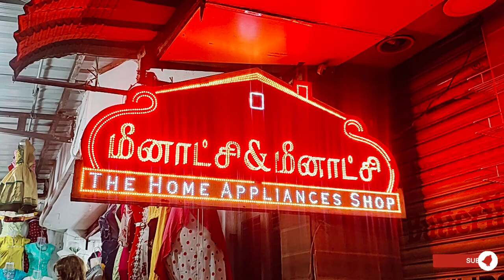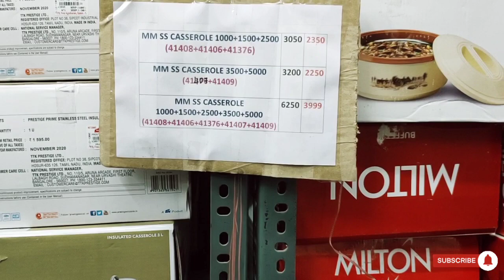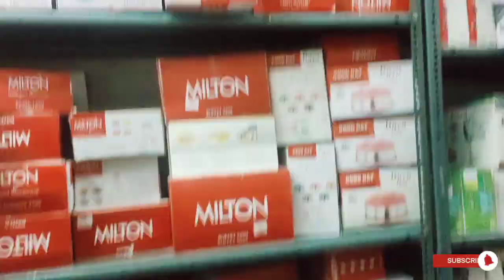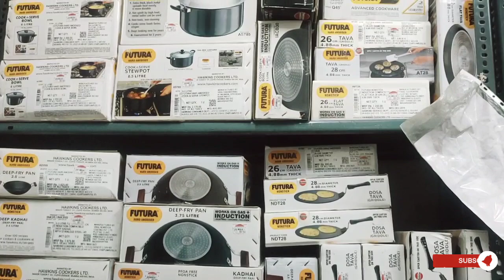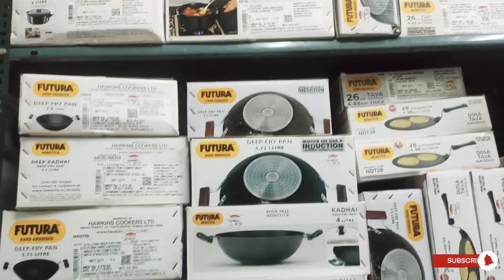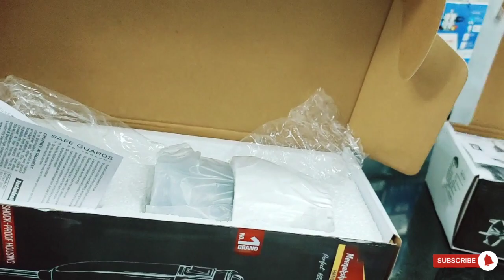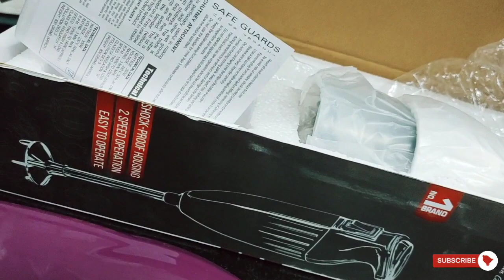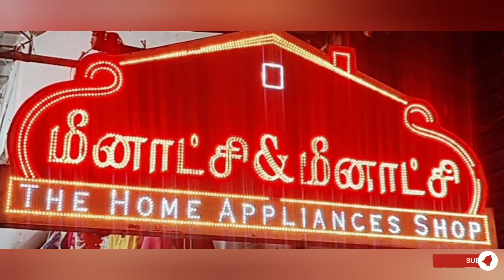Meenakshi & Meenakshi 2023update kitchen collection hand blander collection Hot boxes variety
hai all
      salem Meenakshi &Meenakshi home appliances shop kitchen collection Stainless steel vessels cookware kitchen collection online orders available check friends Aadi offers collection
          Thank-you 🙏 Link check 👇👇👇👇👇👇👇👇👇👇👇👇👇👇👇

hai all

hai all

salem Meenakshi &Meenakshi diwali kitchen collection new triply kadai heavy wight kadai beautiful collection kitchen Stainless still vessels all collection available salem Meenakshi &Meenakshi shop kitchen hool collection available quality best shop

178,first agraharam,
Salem -636001,
Coustomer Support Number

hai all